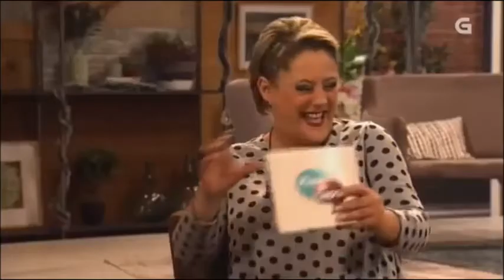Pili Pampín - Vivan as Tardes! (36º programa 25/12/2017)